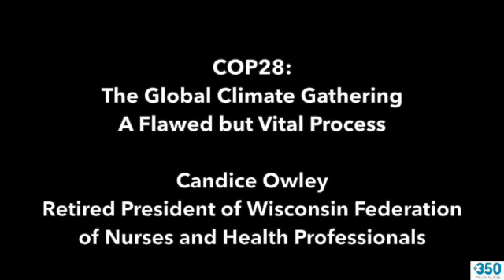Jan '24 COP28: A Flawed but Vital Process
COP 1 was held in Berlin in 1995.  There have now been 28 COPs, the recent one held in Dubai. It was also the largest ever with 90,000 or more people in attendance.  As the COP has grown so to have the problems COP was established to address.  It is the one time each year when the whole world confronts the climate crisis but it also is a time to reflect on our collective failure to deal with the crisis.

As a first time participant and a formal COP28 Observer for the League of Women Voters US, Ms. Owley will share her experience and observations regarding the process, event, outcomes and value of the COP process.